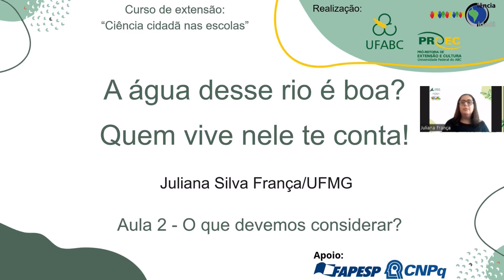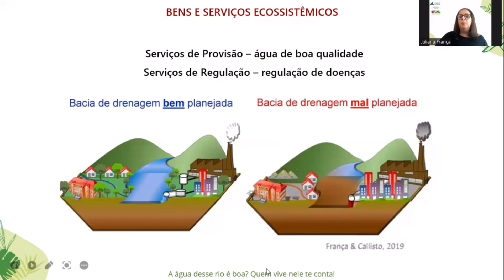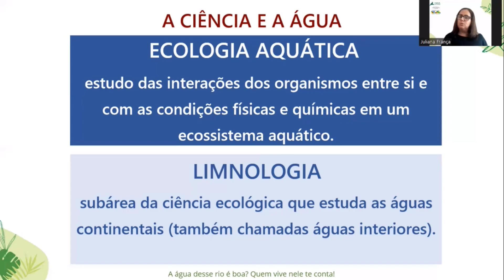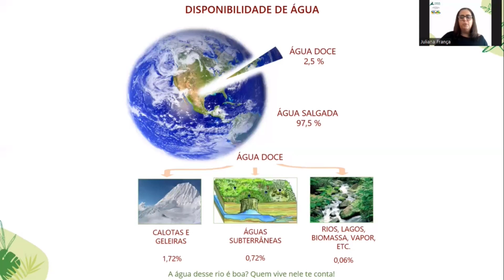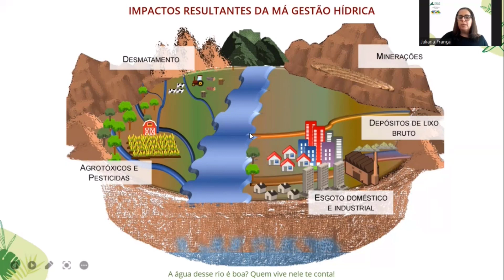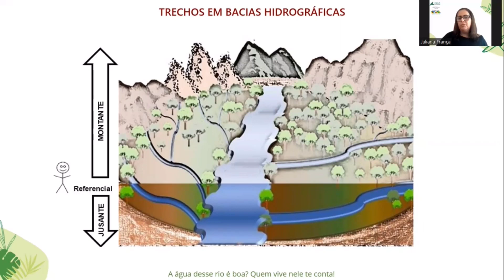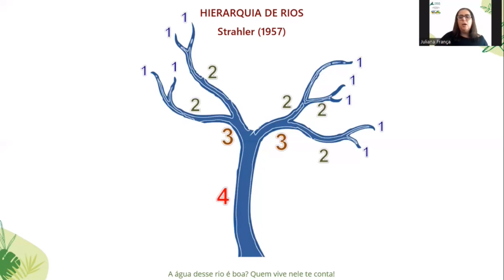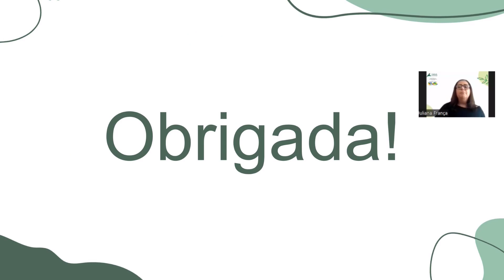A água desse rio é boa? - O que devemos considerar?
Aula gravada por Juliana França para o curso de extensão de formação de professores "Ciência Cidadã nas escolas" (PROEC-UFABC)